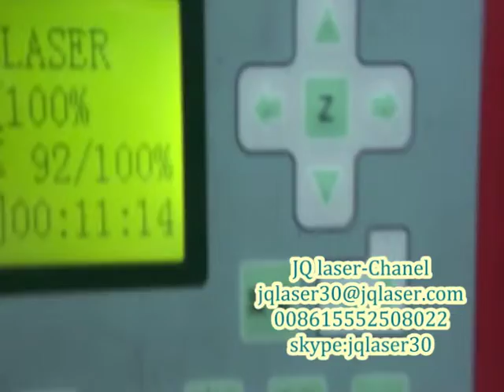JQ laser-Jeans laser engraving machine-Beyonce.mpg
Chanel Hong| Regional Manager
#145-8 Gong Ye Bei Road/Licheng district/Jinan city, Shandong Province/China.